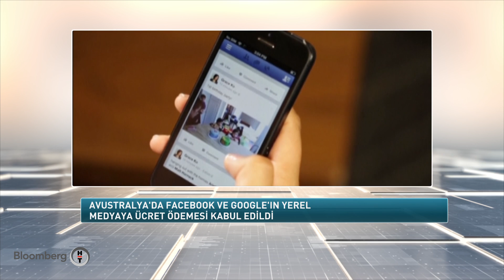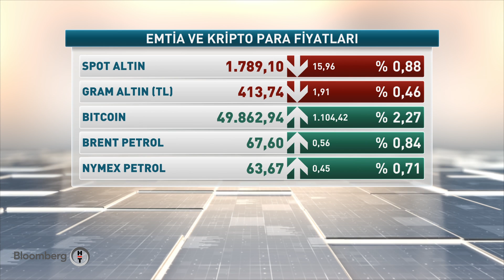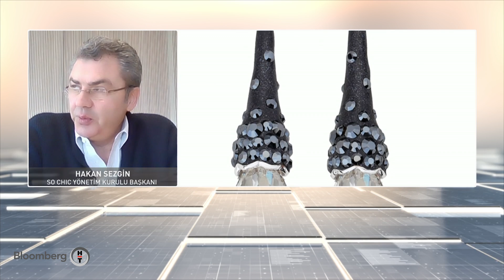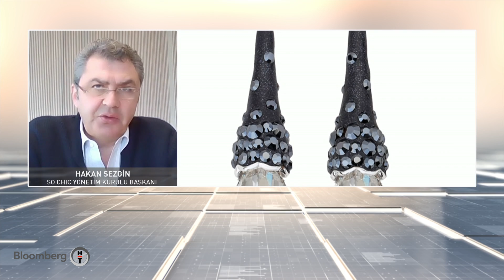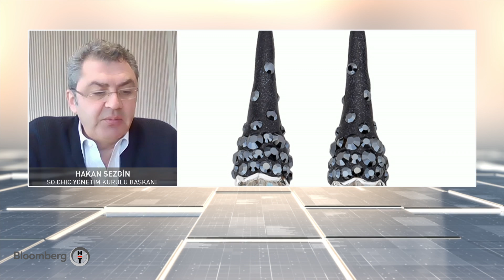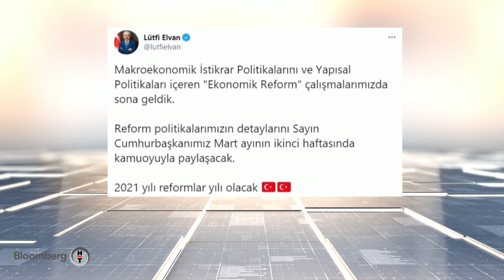30 Dakika | 25.02.2021